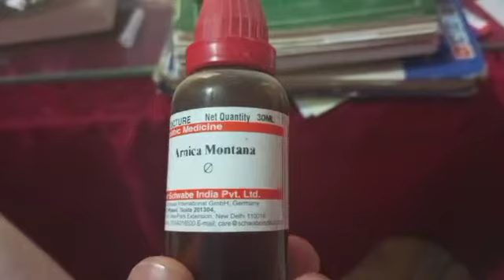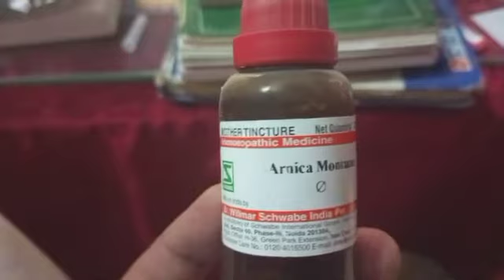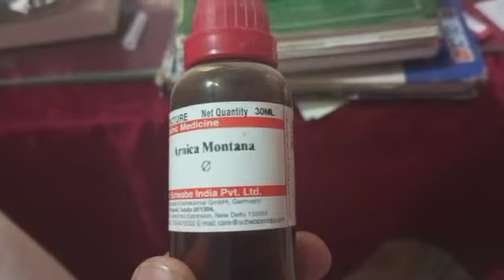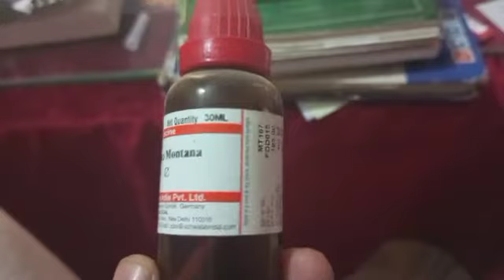Arnica Mont Q बालों की समस्याओं की रामायण होम्योपैथिक औंषधी | Hair Fall Problem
Hi Friends, Myself Dr. Rais welcome to My New Video on Best Homoeopathic Treatment

To get more updates from my YouTube Channel,